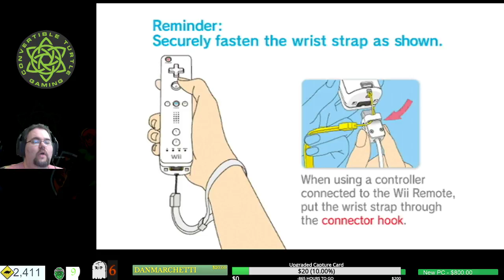Twilight Biscuits - 9 - Turtles and Turtlettes, it is time! The Temple of time!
Mondays:
Main Stream Series - Twilight Biscuits - Monday at 8 PM EST

Tuesdays:
Rakuen - 8 AM EST

Further more, we ABSOLUTELY want to thank our sponsors Shadow132, Dweiu, Drew Benson, Cursed Marked Gamer, Sally, DemonHuntress, Hououin Kyouma, David Juag, and TMacMusic as well as our supporter(s) Zombie Billy and Michael Wester for supporting us this month! Your contributions enable us to improve the channel in ways that wouldn't otherwise be possible.

Those are :CTGTurtleClub: and :CTGDigMag: and :CTGLURK: and :CTGBroccoli: and if we gain 1 more sponsors, we're able to unlock a new sponsor only emoji! Also, each sponsor emoji is added to our discord to be used by every Turtle Club member!